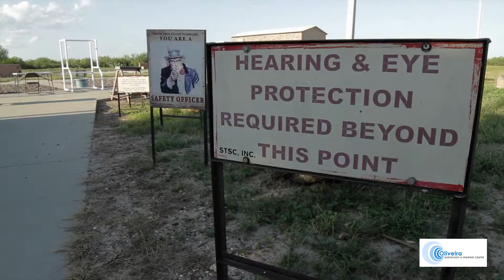Brandon Hunting & Wearing Hearing Protection Oliveira Audiology & Hearing Center in Laredo